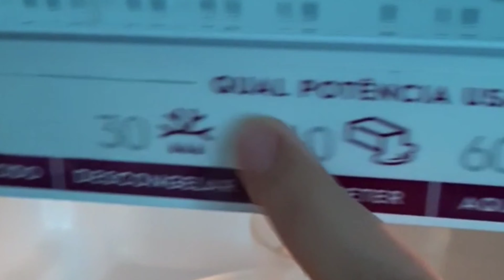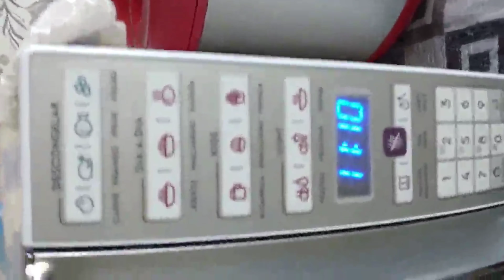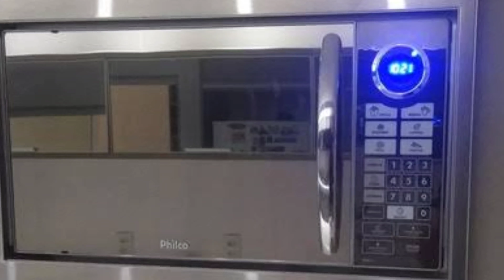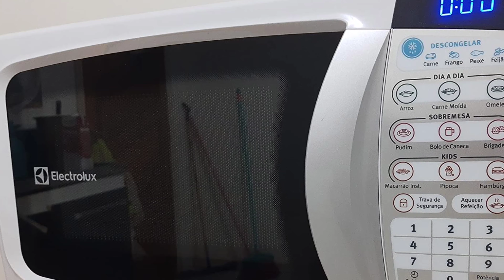Melhores microondas para comprar na black friday 2021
ELECTROLUX MEO44

BRASTEMP GRILL ATIVE!

PANASONIC NN-ST27LWRU

PHILCO PME31

ELECTROLUX MTD30

VÍDEOS SUGERIDOS

Melhores microondas para comprar na black friday 2021,melhor microondas,black friday 2021,black friday,melhor microondas 2021,microondas,microondas 2021,melhores microondas para comprar 2021,melhores microondas 2021